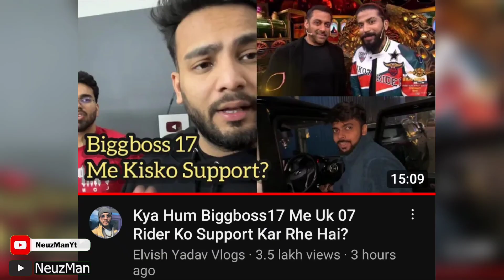Elvish Yadav Gets Hate To Support Uk07 Rider | Elvish Yadav Reply To HATE Comments !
in this video talking about Uk07 Rider Aka Anurag Dobhal & Elvish yadav ,  so recently elvish yadav reacted on uk07 rider joker meme & requested to trollers to stop it , so now elvish yadav reply hate comments regarding to Support Anurag Dobhal .